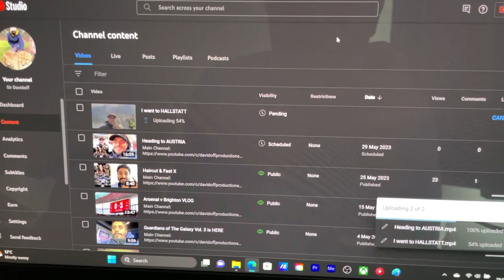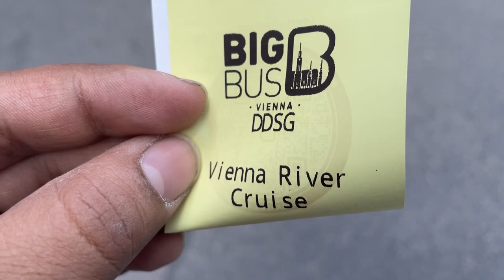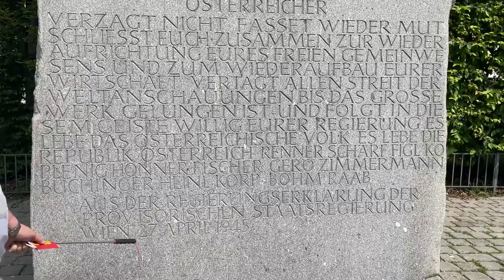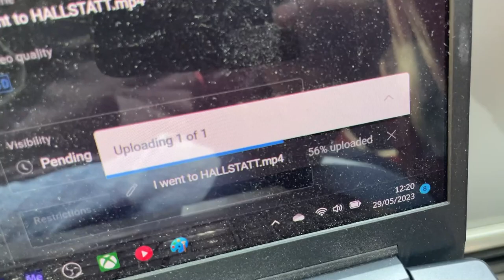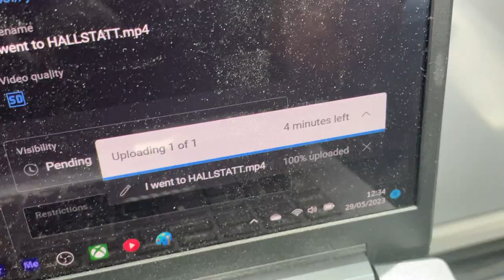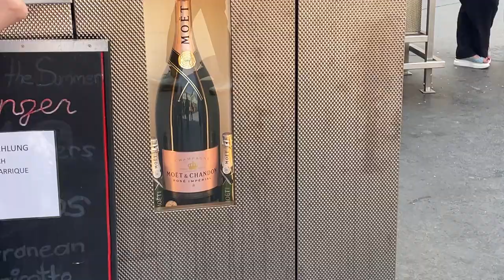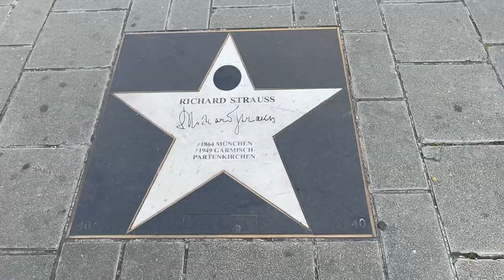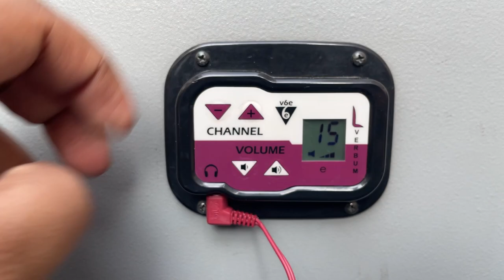Exploring VIENNA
Main Camera: Canon EOS M50
Second Camera: Canon Powershot G7x Mark II
Editing Software: Adobe Premiere Pro
Streaming Software: OBS (Open Broadcaster Software)
Gameplay Recording Device: Elgato HD60S+
Microphones: Rode VideoMic Pro+ & Rode Podcaster
Gaming Chair: GT Omega
Monitors: LG UltraGear 27UL500-W & Asus VG248QE
Camcorder: Sony CX625
PC: Acer Predator Orion 5000